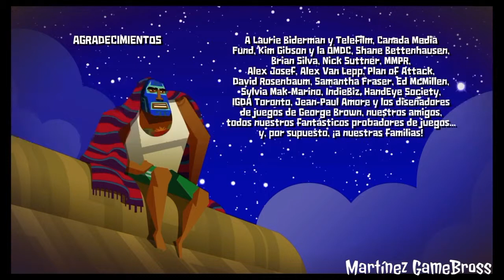Guacamelee! #28 - La muerte de Calaca - FIN DEL JUEGO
Hola amigos!!! llegamos al final de guacamelee! Por fin damos caza a Carlos Calaca que tiene una buena sorpresita que darnos jejeje. Disfrutad de este final despues de todas las risas que nos a proporcionado  Juanito. Esperamos que os guste el video!!!
Comentado por KiKi
Calidad del video 720p

Esperamos les guste el video, si es asi se agradece un like!
Ademas no dudeis en escribir comentarios o escribirnos a cualquiera de nuestros modos de contacto para dudas, sugerencias y opiniones.

Gracias por vuestro apoyo! sin vosotros todo esto no seria posible
XeXu y KiKi Martinez.